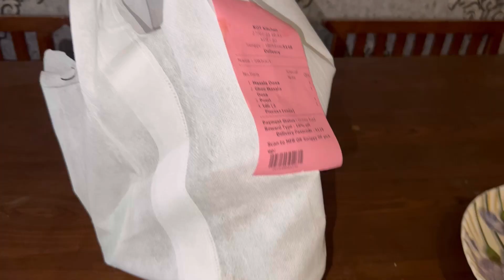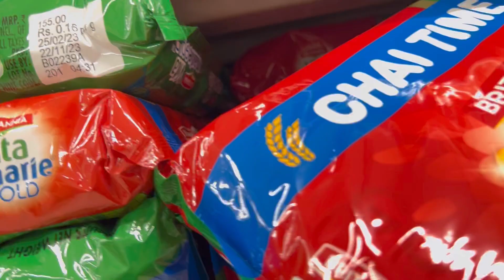Bangalore asila pare chua 3 ta saha kemiti katiladina